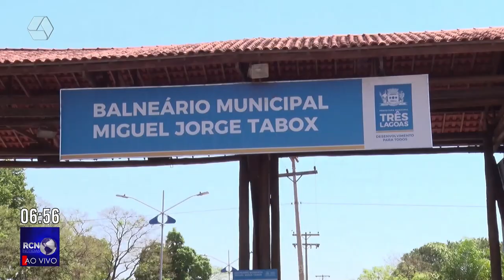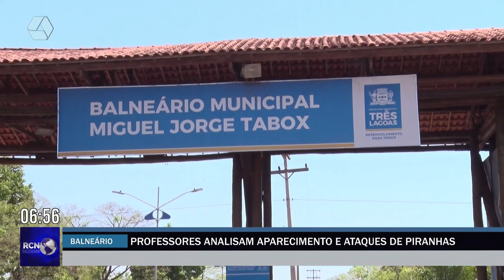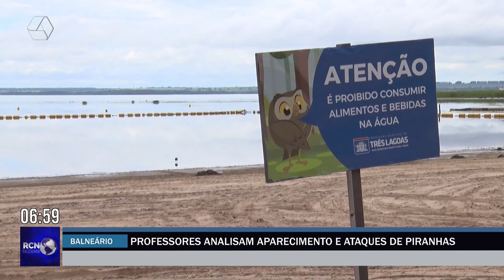Professores analisam aparecimento e ataques de piranhas no balneário